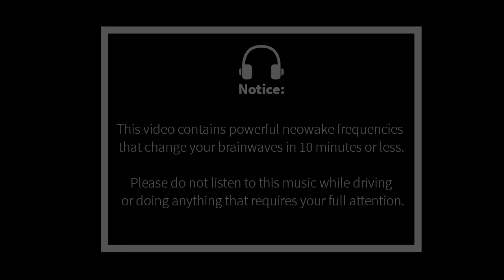Meditation: Selbstvertrauen steigern mit Binaural Beats (Wirkt schnell)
♫ Erhalte kostenlos Zugriff auf 650+ neowake® Sessions (NEU: Inkl. Biofrequenzen für körperliche Gesundheit)

◎ Über diese neowake® Session:

Mit Hilfe dieser Session stärkst du die Basis deines Geistes. Es ist ideal für zwischenmenschliche Interaktionen und zur Stärkung des Selbstbewusstseins. Es stärkt auch den Mut, Dinge zu tun, die außerhalb der eigenen Komfortzone liegen.